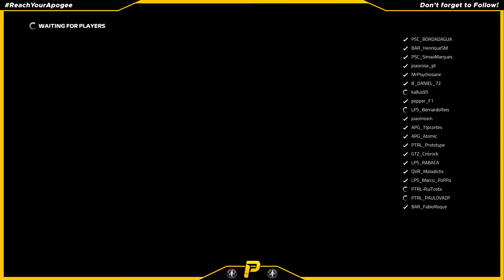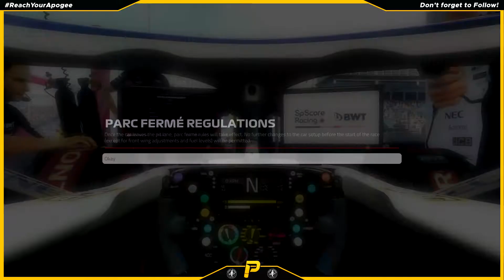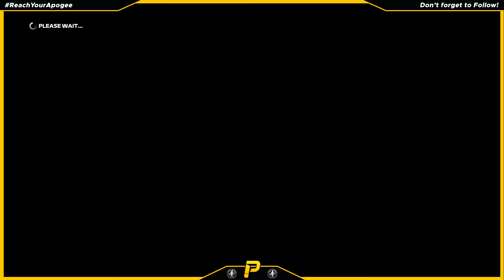PTRL F1 2019 | Ultimate Series - Monaco GP (Full POV)